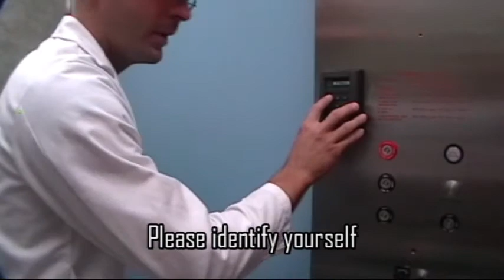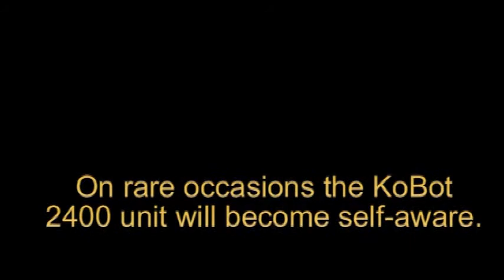KoBot 2400 - A Better Robot for this Generation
Youtube removed the Audio. Click here for a link to the same video on Yahoo Video.

Watch in HIGH QUALITY MODE for maximum Kobot effect.

Special Thanks to JJ V. for letting us into the mirror lab and to all the unnamed students at the U of A as well as the students that helped us at Wildwood Park! Thank you! -Ko

Credits:
Kobot - Ko C., Crispin B., Sonny L.
Kobotix Scientist 1 - Steve K.
Kobotix Scientist 2 - Geoff S.
Old Chinese Lady - Jan S.
Mugger - Crispin B.
Drag Racer - Sonny L.
Break Dancer - Marbin
Kids - Mikey F., Steve Jr. K., Joe K.